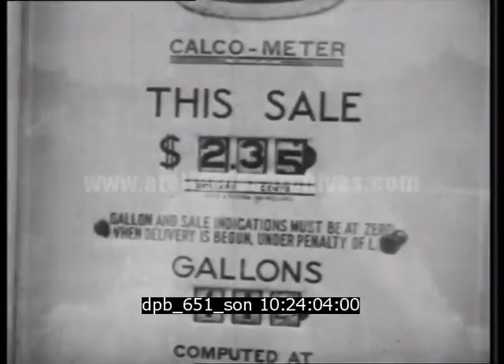Fin du rationnement aux Etats-Unis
Description : C'est la fin du rationnement aux Etats-Unis. les automobilistes peuvent prendre autant d'essence qu'ils en ont besoin.

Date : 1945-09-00